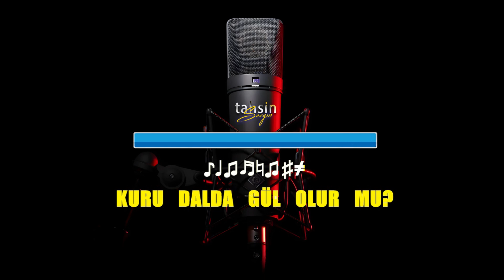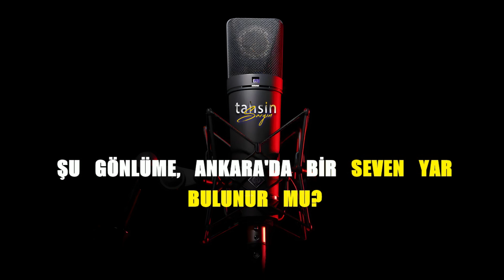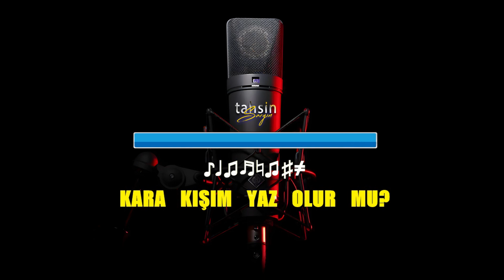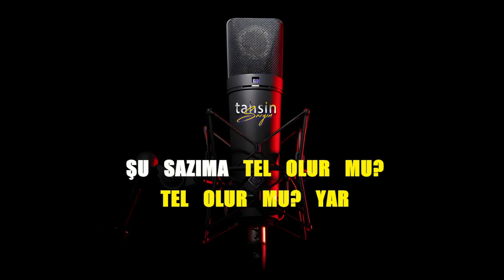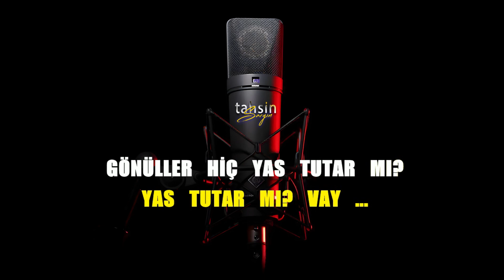Aysel Yakupoğlu - Gönüller Hiç Yas Tutar Mı / Karaoke / Md Altyapı / Cover / Lyrics / HQ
K͟͟͟͞͞͞U͟͟͟͞͞͞L͟͟͟͞͞͞L͟͟͟͞͞͞A͟͟͟͞͞͞N͟͟͟͞͞͞I͟͟͟͞͞͞L͟͟͟͞͞͞A͟͟͟͞͞͞N͟͟͟͞͞͞ Y͟͟͟͞͞͞A͟͟͟͞͞͞Z͟͟͟͞͞͞I͟͟͟͞͞͞L͟͟͟͞͞͞I͟͟͟͞͞͞M͟͟͟͞͞͞L͟͟͟͞͞͞A͟͟͟͞͞͞R͟͟͟͞͞͞